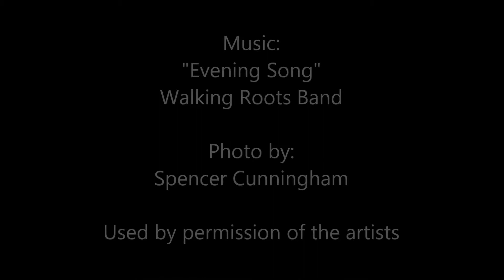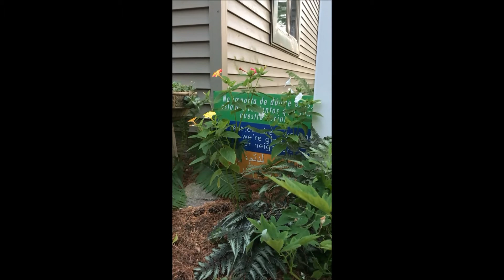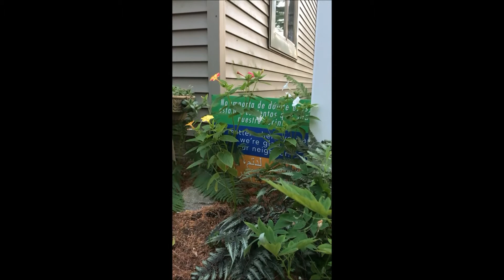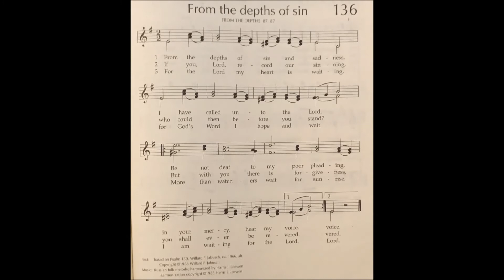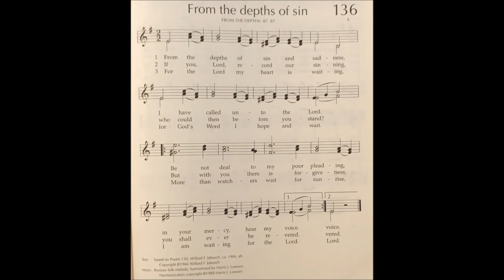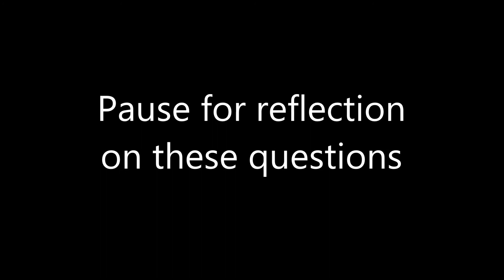TMC, 14 June 2020